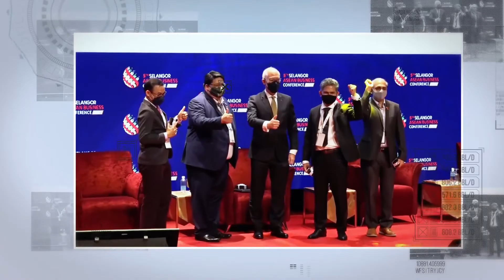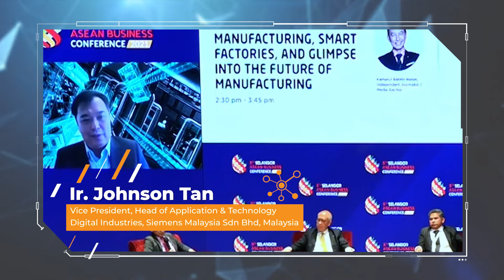Selangor | INNOVATE MANUFACTURING | The Future of Manufacturing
Explore from expert panelists how technologies can be adopted and integrated to increase efficiency, achieve asset optimization, increase revenue and sustain in the Digital Economy.